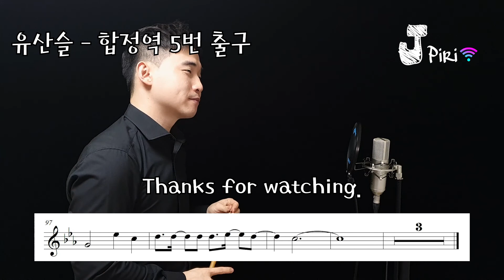유산슬 - 합정역 5번 출구 ( cover by Jpiri 제이피리 피리 국악 악보 inst )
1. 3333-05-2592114 카카오뱅크(황준성)
(소중한 제작비로 사용됩니다.)